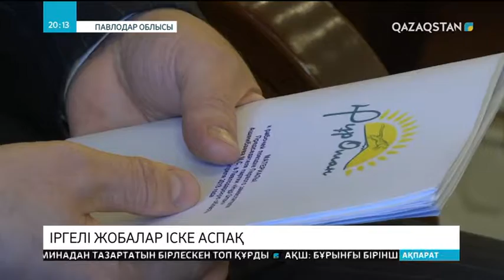Елімізде 1000 IT сыныптары ашылады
«Нұр Отан» партиясы елдің әл-ауқатын арттыру мақсатында 22 іргелі жобаны жүзеге асырады. Құжатта шағын және орта бизнеске инновациялық технологияны енгізу, кәсіпкерлер үшін шағын несие беруді ұлғайту және цифрландыру бағдарламасын іске асыру көзделген. Осы мақсатта елімізде 1000 IT сыныптары ашылады. Онда оқушылар бағдарламалау және роботтық техника негіздерін оқып-үйренеді.